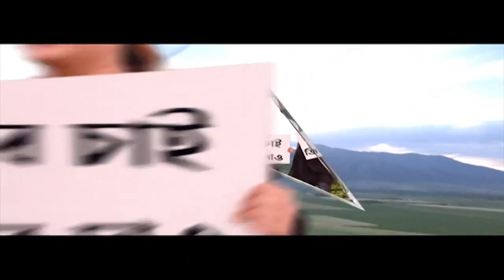Durga Pujo 2022: জেলায় জেলায় জমজমাট দুর্গাপুজো। প্য়ান্ডেলে প্য়ান্ডেলে মানুষের ঢল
জেলায় জেলায় জমজমাট দুর্গাপুজো। প্য়ান্ডেলে প্য়ান্ডেলে মানুষের ঢল